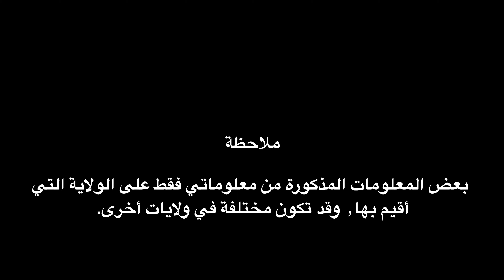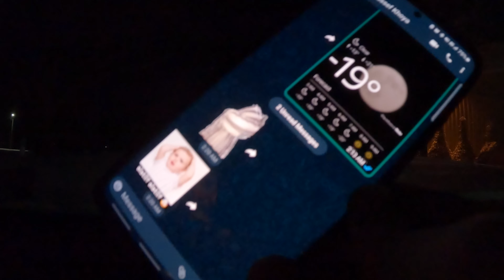مغربي في أمريكا: واش غادي ديرفلوس كثيرة فأمريكا؟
للإجابة على سؤالين لمشترك فالقنات
هل ممكن دير فلوس كثيرة فالولايات المتحدة الأمريكية؟
هل بصالير 8000 درهم فالمغرب واش نهاجر أو غير نبقا فالمغرب؟